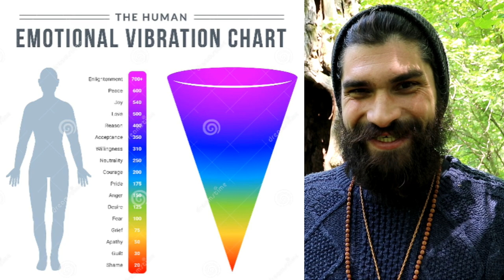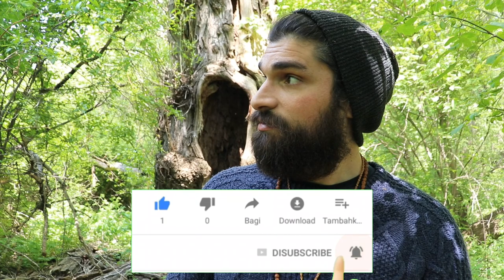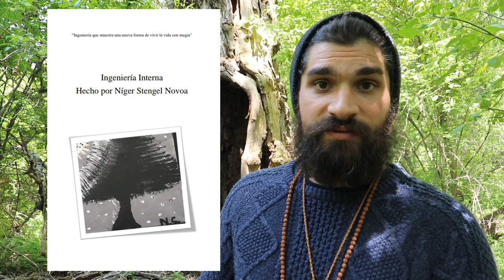LA IMPORTANCIA DE LOS SENTIMIENTOS Y SU RELACIÓN CON LA SALUD (TRUTH SEEKERS NIGER STENGEL N.)